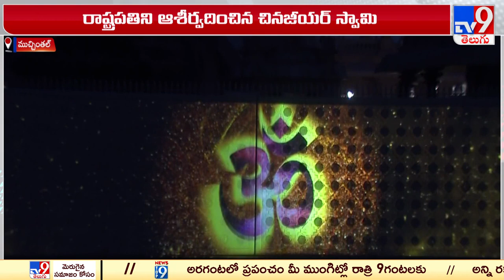Statue of Equality laser show | Droupadi Murmu visits Samatha Murthy Statue - TV9